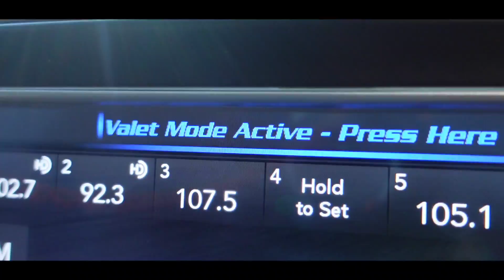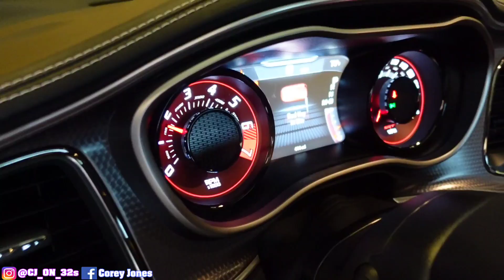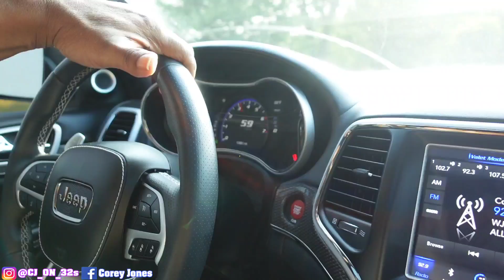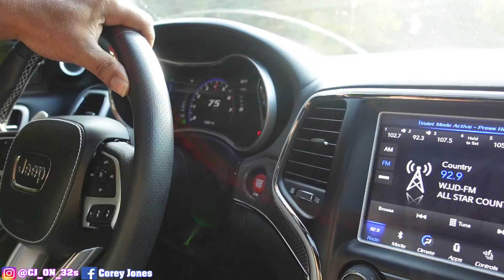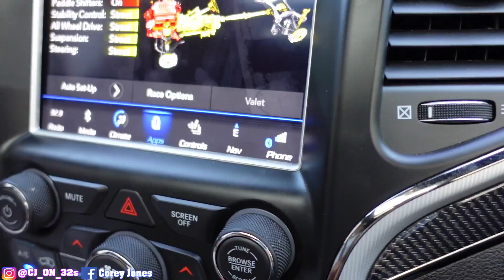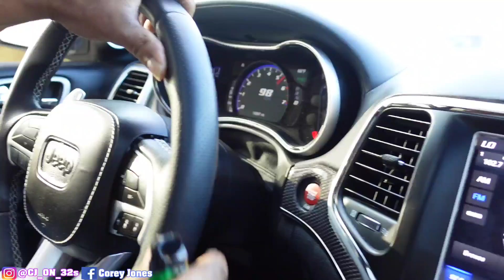TRICKED MY DAD PUT THE TRACKHAWK IN VALET MODE THEN I UNLOCKED THE FULL 707HP *PRICELESS REACTION*😂😂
LET MY DAD DRIVE MY TRACK IN VALET MODE I TRICKED HIM GOOD THEN I UNLOCKED THE FULL 707HP AND MY DAD COULDN'T BELIEVE HOW FAST IT REALLY IS HE LOVED IT